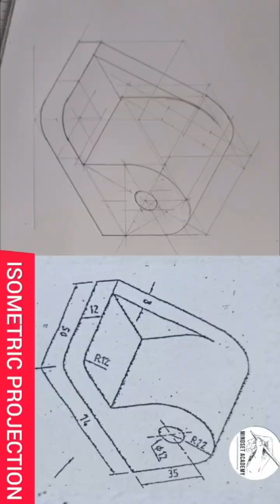Fillet in isometric projection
Learn how to draw isometric projection with  arcs and curve